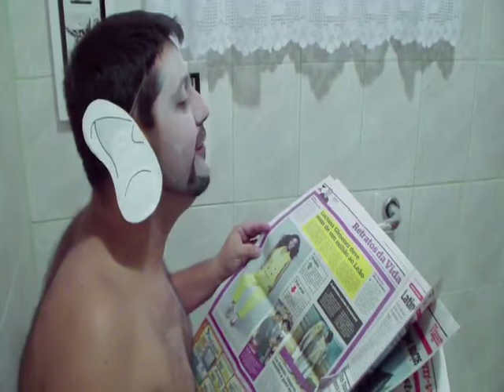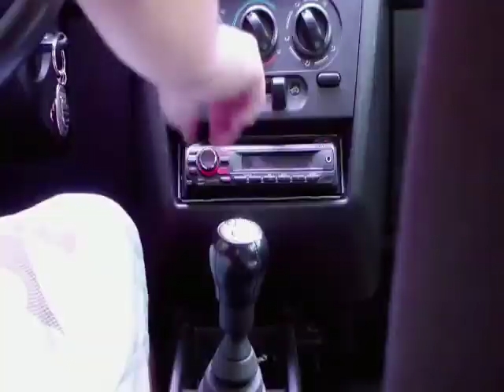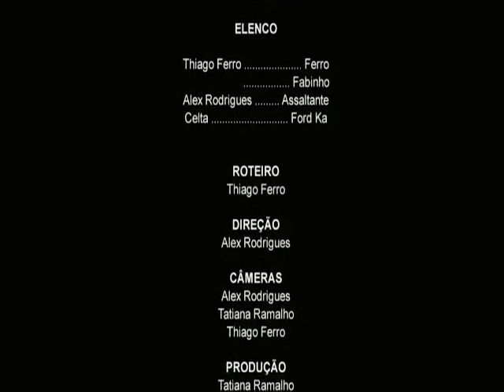Assalto Marcado, Fabinho Atrasado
Reconstituição de um fato real!
Fabinho, mais uma vez se atrasa, mas dessa vez faz uma vítima. Seu amigo, Ferro, fica sem seu meio de transporte.